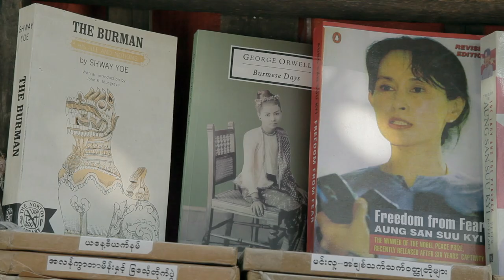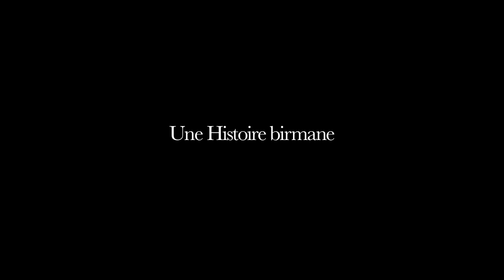Burmese Days / Une histoire birmane (2015) - Trailer (french subtitles)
Directed by : Alain Mazars
Produced by : Catherine Dussart Production (CDP)

Two parallel narratives. The first follows a present-day investigation by a group of Burmese through Mandalay, Maymo, Myaungmya, Twante, Syriam, Insein, Moulmein and Katha, where from 1922 to 1927 the most celebrated Western writer in Myanmar, George Orwell, worked as a policeman for the British Empire. The second narrative mirrors the first in the here and now: a journey into the land of fear, where the protagonists are the Burmese, Orwell and today?s Western world. Having just taken a step toward escaping the hold of dictatorship, the characters of this film begin to give new meaning to their own lives, as if the reading of the English author?s major work  1984  has had a revelatory effect on them. It is in this Burma, which we know to be governed by magic and spirits, that Orwell?s ghost and the incarnation of the characters from his beacon novel are conjured in this film.